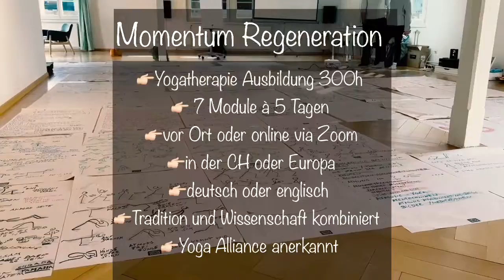Momentum Regeneration - Yogatherapie Ausbildung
Dieses Yogatherapie Ausbildungsprogramm richtet sich an Yogalehrer/-innen und erfahrene Praktizierende aus Gesundheitsberufen. Momentum Regeneration steht für - ganzheitlich, individuell und integrativ.

Informationen zur Ausbildung:
Die 300h Momentum Regeneration Yogatherapie Ausbildung verbindet traditionelles Yoga und Ayurveda mit den Erkenntnissen der modernen Medizin und Psychologie. Seit 2009 werden Yogalehrer/-innen und langjährig Praktizierende weitergebildet. Sie werden begleitet in ihrer Spezialisierung auf einen individuell ausgerichteten Yogaunterricht für Gesundheit und Regeneration.

Leitung: Dr. med. Günter Niessen und Katharina Lehman, Heilpraktikerin Psychotherapie & Team

𝐸𝓋𝑒𝓁𝓎𝓃 𝒢𝑒𝓁𝓅𝒾
Dipl. Yogalehrerin I Dipl. Yogatherapeutin
Komplementär Therapeutin Yogatherapie OdA KT
EMDR Therapeutin